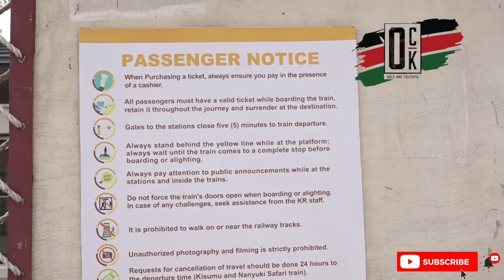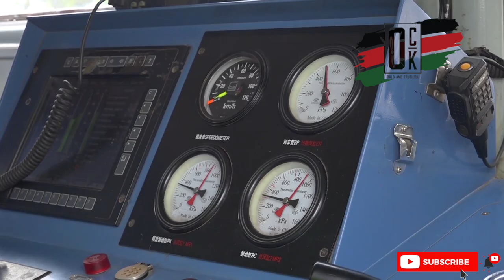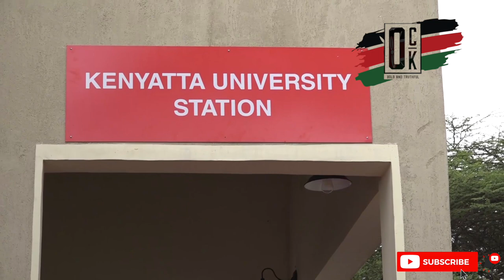KU students to begin riding a train to school after govt launches new train stations at the school